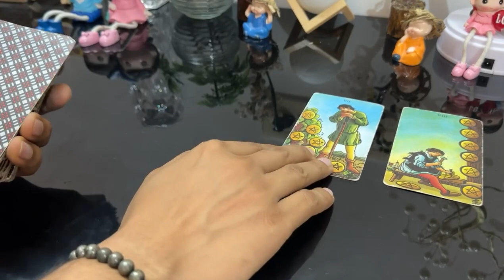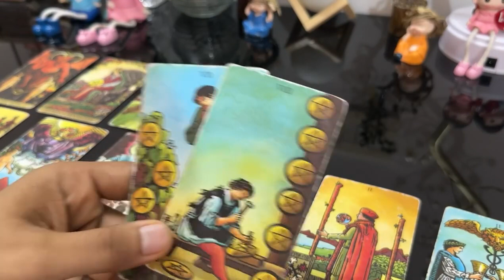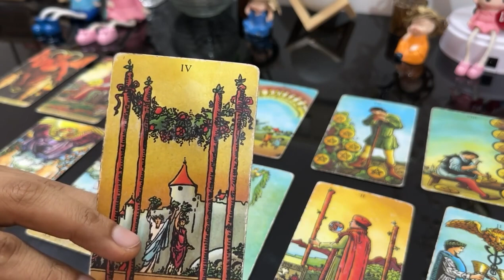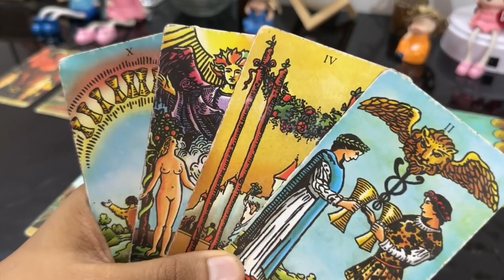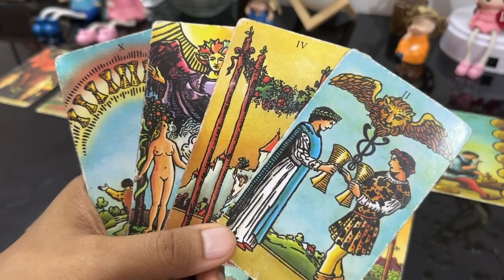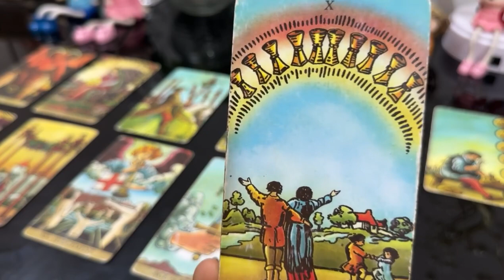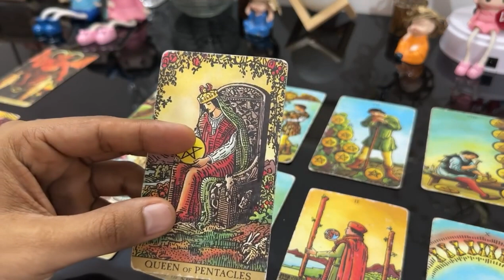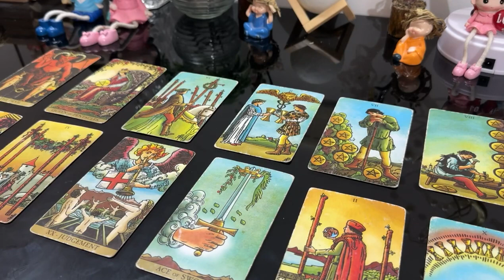आज की Reading आपका दिल हल्का कर देगी, सारे Doubt clear होंगे आज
My name is Ankit, and i am a relationship consultant, Crystal healer and Tarot Card Reader.
If you want want type of crystal then call me or msg me on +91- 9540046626

List of Our Product :
1) RELATIONSHIP BRACELET
2) MONEY MAGNET BRACELET
3) BLACK MAGIC REMOVAL BRACELET
4) GOOD LUCK BRACELET
5) SEVEN CHAKRA BRACELET-
6) CAT CORD (बिल्ली की जेर )
7) SIYAR SIGHI(सियार सिंगी )
8)NEGTIVITY REMOVAL  SPRAY
9) RUDRAKSHA WITH SEVEN CHAKRA STONE PYRAMID
10) HATHA JODI
11) LOVE SPRAY
12) ULLU KA PANKH